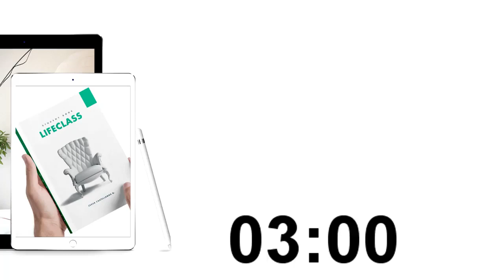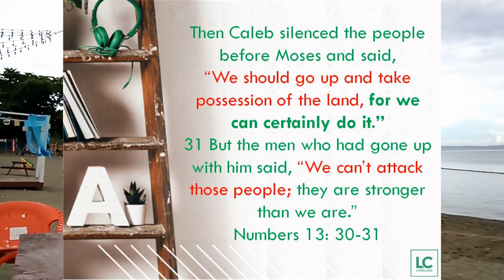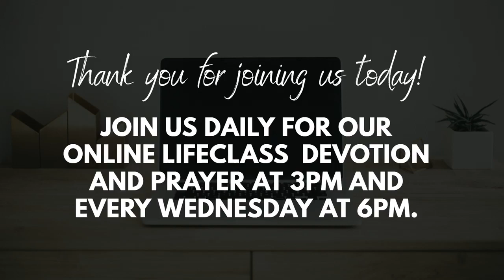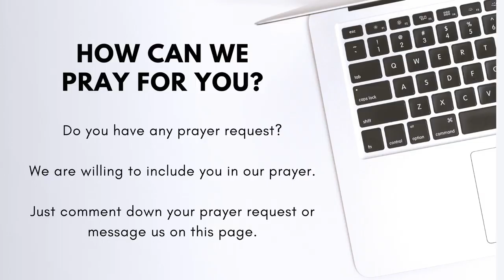Online Lifeclass Devotion and Prayer - 56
Join us at 3 p.m. for our Day 56 Lifeclass Devotion to be led by Ps. Angel Guiang.